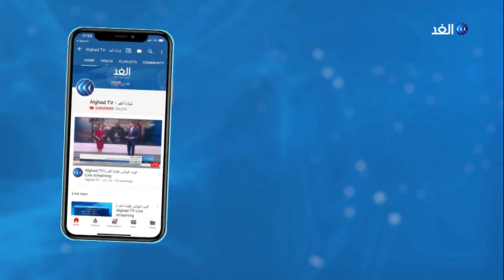موسيقى من خشب الأثاث القديم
أوكراني يصنع آلات موسيقية من بقايا الأثاث الخشبي القديم ويتجنب استخدام الخشب الخام
من أجل الحفاظ على البيئة

المزيد من التفاصيل عبر برنامج يوم_جديد على قناة الغد